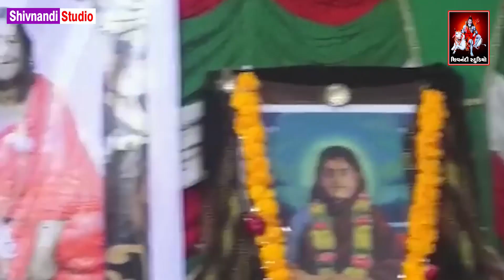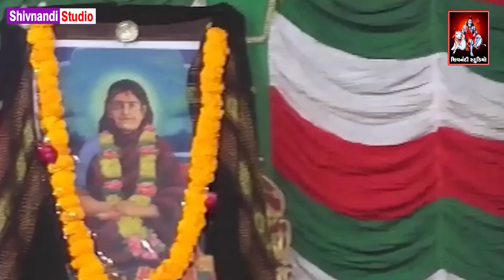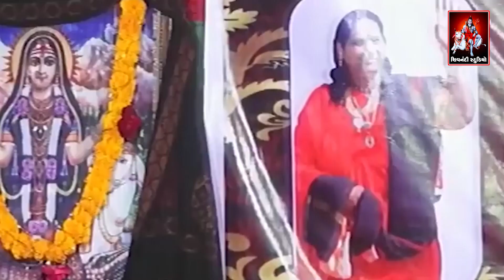જૂનાગઢ પાસે બનેલી ઘટના | Devayat Khavad | Junagadh pase Baneli Ghatna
➡ Title : Junagadh

➡ Artist : Devayat Khavad

➡ Type : Sahitya

You can watch Gujarati Dayro, live functions, etc. of famous artists of Gujarat on our channel, subscribe to the channel for more information and press the bell icon so that you are notified of new videos.